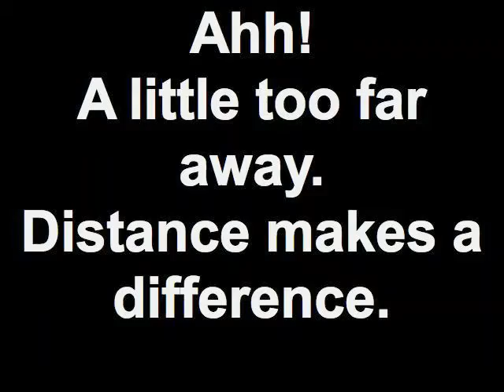Ahh! A little too far away. Distance makes a difference.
The Dale Videos:  Dale learns to "make everything easier" when Lily needs some help here.  Notice how he gets closer to the plunger AND he helps Lily with his body language.  Good work, Dale.  (SEE Distance Steps in  sidebar to the right)